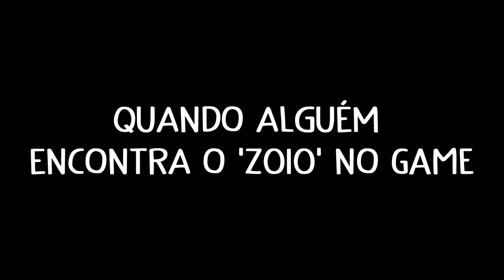RAINBOW SIX - A VOLTA DO ZOIO DO R6 GARAIII - CASUAL TROLL!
O zoio voltou garai e fazendo a baguncinha no modo esconde esconde do R6